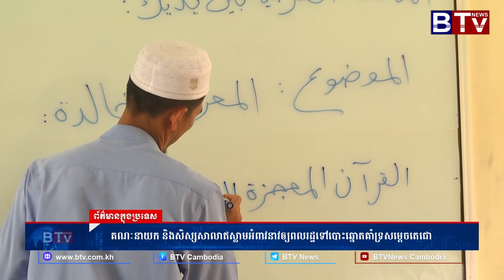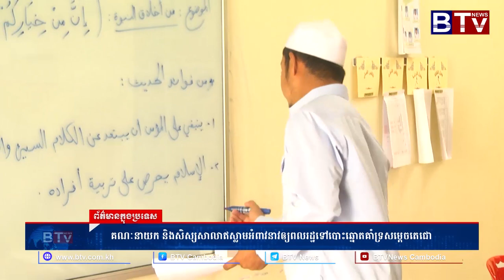WATCH គណៈនាយក និងសិស្សសាលាឥស្លាមអំពាវនាវឲ្យពលរដ្ឋទៅបោះឆ្នោតគាំទ្រសម្តេចតេជោ